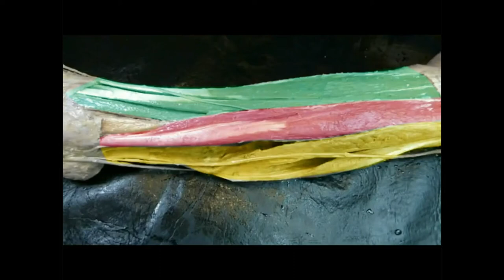Pierna: compartimientos anterior y lateral - UAD - Primera Cátedra de Anatomía - FMed - UBA